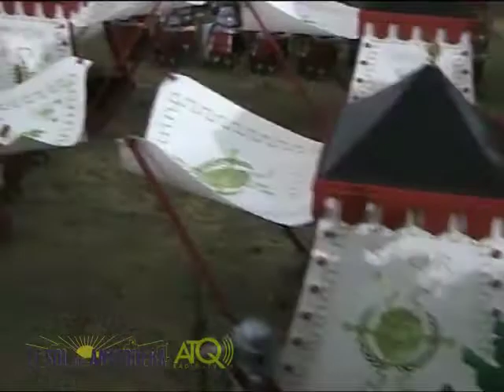Exposición Clicks Un Paseo por la historia 29112013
Recorrido por la exposición "Un paseo por la historia", de Playmobil en Antequera, por la Navidad 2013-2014. En la Plaza de Toros de Antequera del 30 de noviembre de 2013 al 6 de enero de 2014.